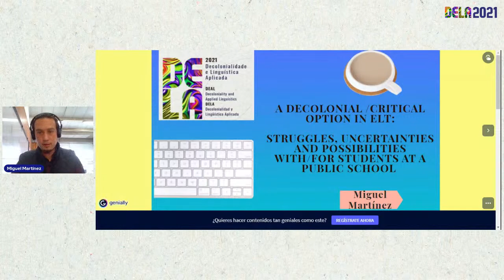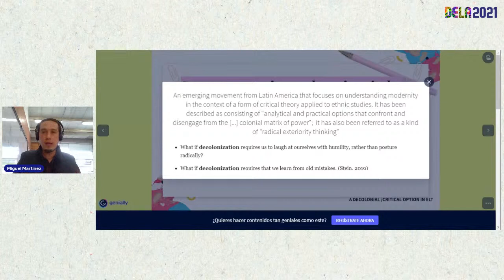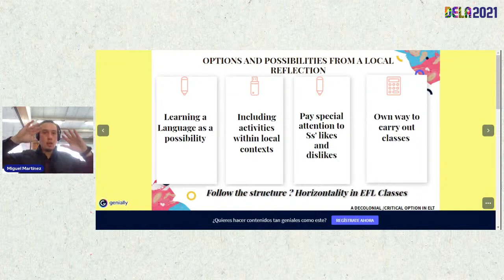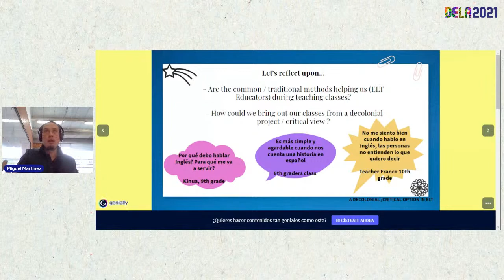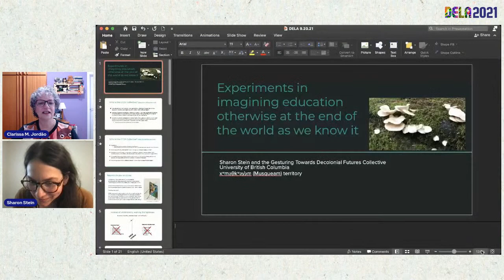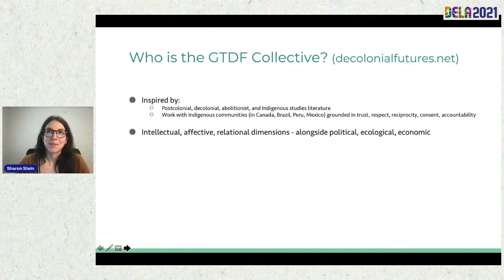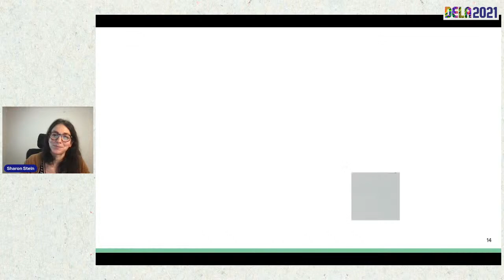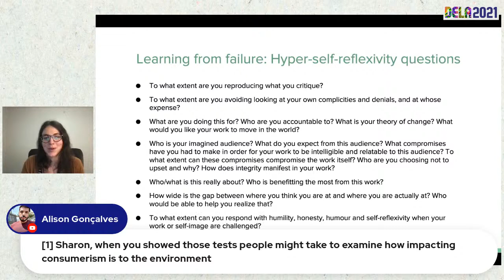DELA - Ciclo 1: Sharon Stein e Miguel Martinez